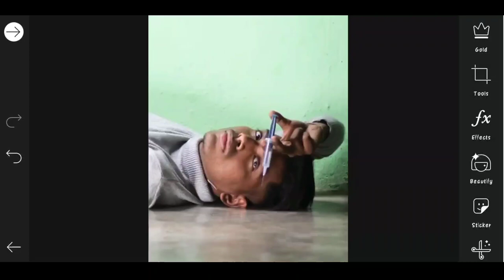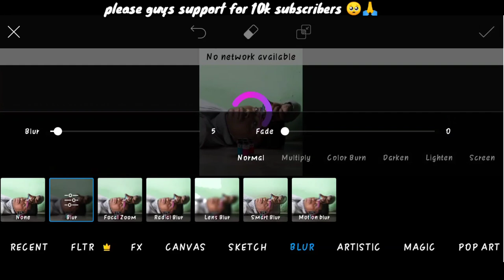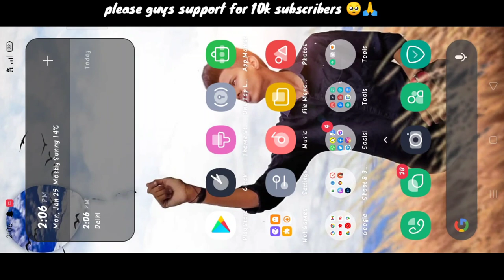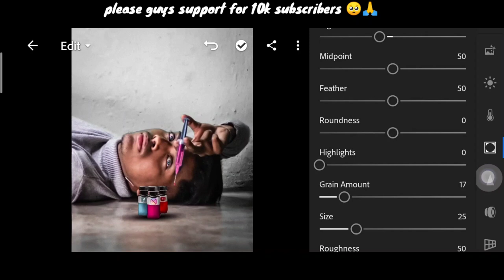Pranav PG new social media photo editing | Pranav PG new creative photo editing